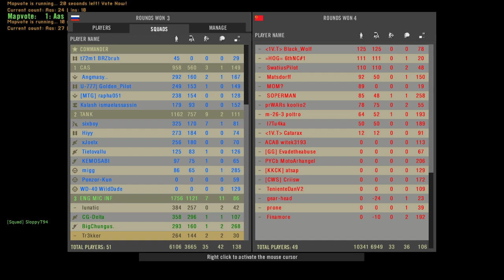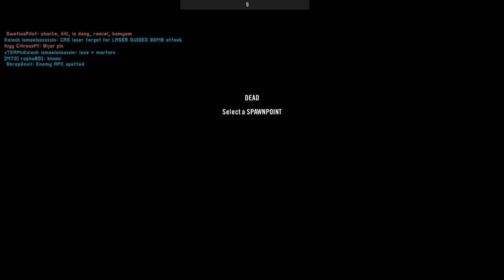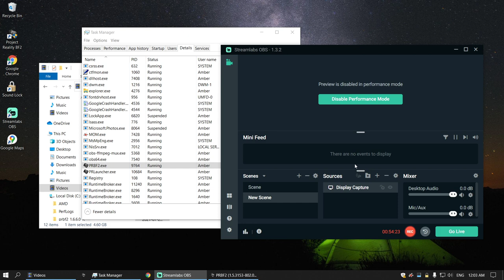Lunatic's dudes fighting hard for the city on black gold 2021 07 30